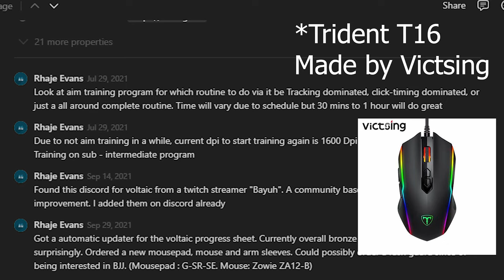Aim Journey - Episode 1: Deciding To Log It All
Aim Journey Ep.1: Deciding To Log It All
I have decided to log it all in terms to see my progress over time. Along the way, this could benefit others who would like to start on their own journey as well.

Voltaic Rank: Gold 2
rA Aimlabs Rank: Legend